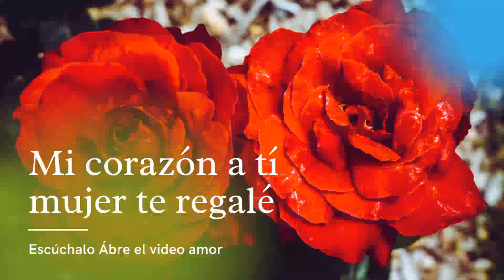Mi amor Cuidemos Nuestro amor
Dedicatorias romanticas